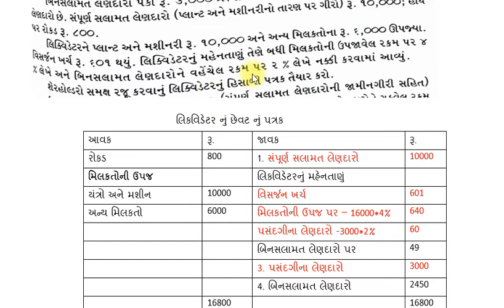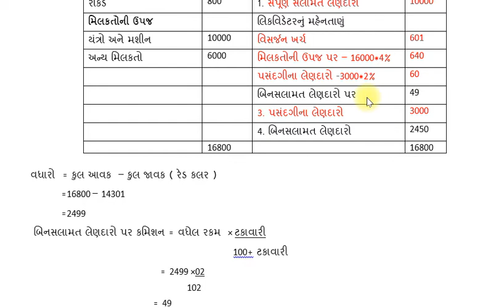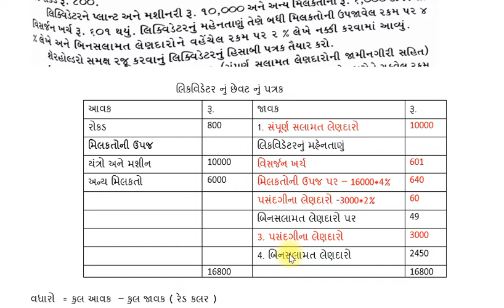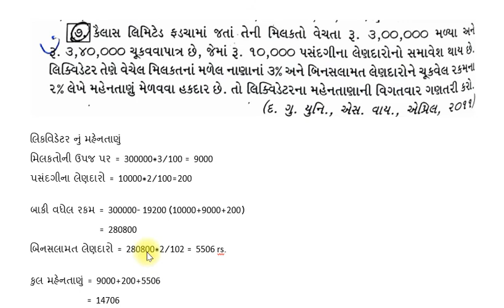b com sem 3 Gujarati medium date 28 9 2020